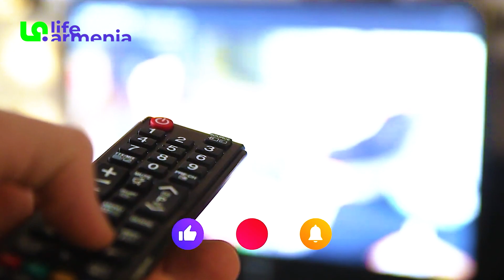Ի՞նչ եք թաքցնում, բացահայտե՛ք ձեր ներսի գաղտնիքը